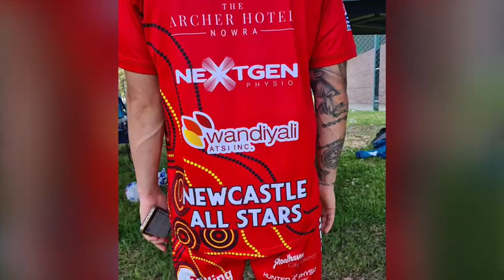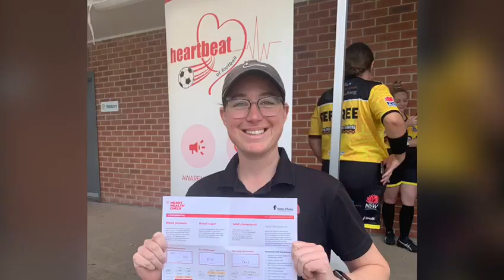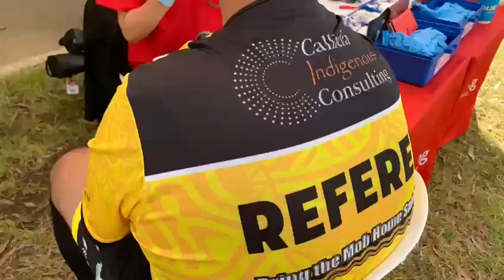First Nations Football Festival 2022 - South Nowra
The 2022 First Nations Football Festival held at the South Nowra Complex in the first weekend in November. It was the 6th edition of this wonderful tournament which celebrates Indigenous football and the world's oldest living culture.

The tournament was a smash hit and a memorable experience for the hundreds of players, coaches, referees, administrators and spectators celebrating the proud Indigenous football community.

Heartbeat of Football was honoured to be invited to conduct our Heart Health Awareness and Testing across 2 days. The Heart Health Checks for Blood Pressure, Blood Sugars & Total Cholesterol are important as they are 3 key modifiable risk factors and Heart disease is a major contributor to the gap in life expectancy between Aboriginal and Torres Strait Islander peoples and non-Indigenous Australians.